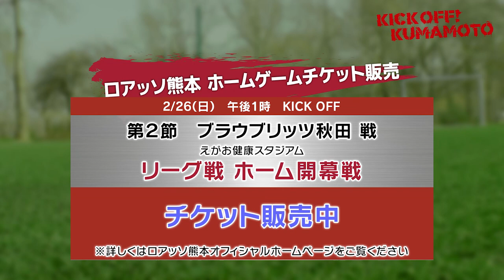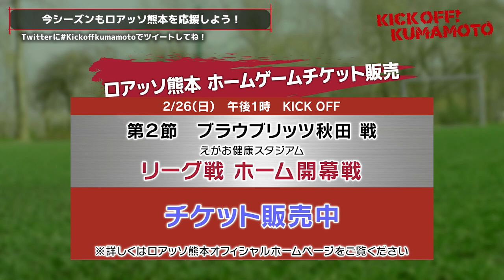野々村チェアマン特別インタビュー 30周年のJリーグ開幕 J1昇格に向けてロアッソ熊本いざ開幕戦へKICK OFF! KUMAMOTO(キックオフくまもと)2023年2月19日放送回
・いよいよシーズン開幕を迎えるロアッソ熊本、キャプテン平川怜選手は、「勝ちにいける準備はできている」と力強く話しました。
・2023Jリーグキックオフカンファレンスが開催され、明治安田生命J1リーグのチームを代表する選手たちがJリーグの魅力を語り合いました。
・Jリーグ野々村芳和チェアマンが、特別インタビューに応じました。Jリーグ30年の歴史を振り返り「１０クラブで始まったJリーグが60クラブとなり、それぞれにサポーターやパートナーがその地域を一緒に盛り上げようとしてくれることは大きな成長と思う」と話し、ロアッソ熊本サポーターへメッセージを贈りました。
・2022年度熊本県少年サッカー選手権大会の準決勝が行われ、ロアッソ熊本ジュニアとソレッソ熊本U-12Vがそれぞれ決勝に駒を進めました。